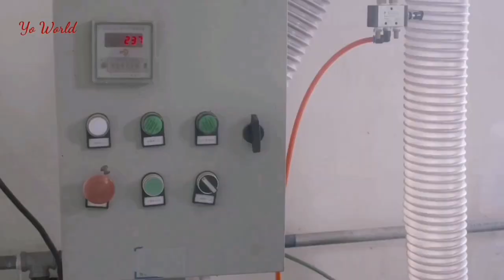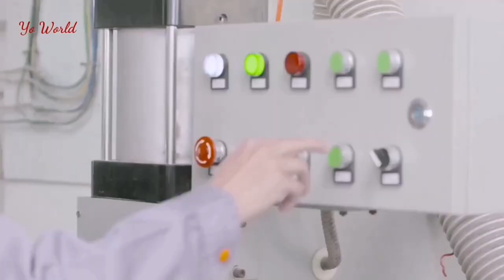Amazing Factory Production Process #1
This video contains :

Automatic footwear production

Music earbuds manufacturing

Table tennis rackets making

Oak wine barrel making

In this video :

Footwear Automatic Machine
Autec Automation